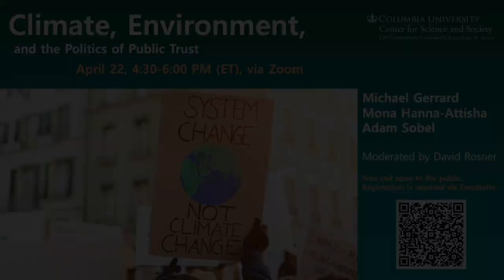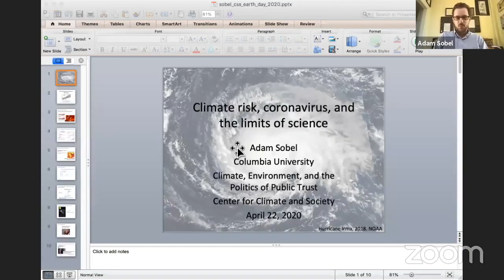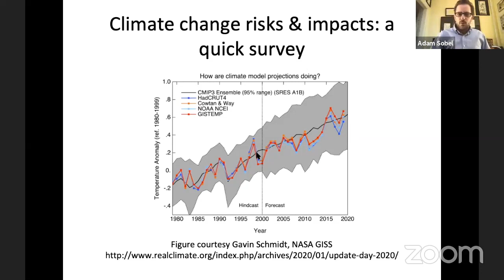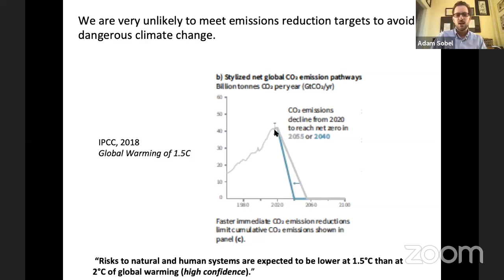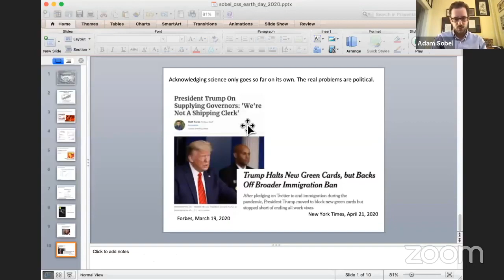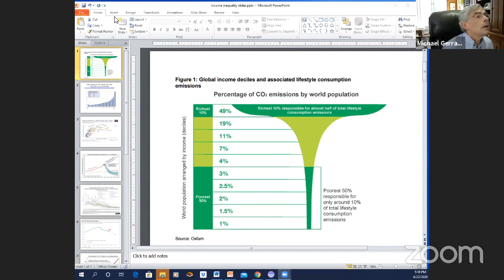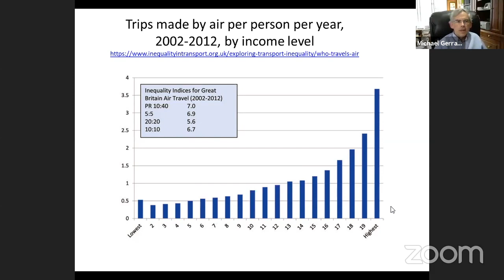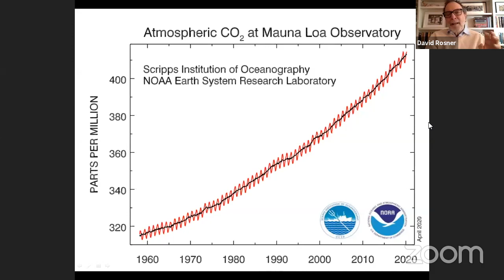Climate, Environment, and the Politics of Public Trust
This online, multidisciplinary panel will focus on the politics of science, consensus, and evidence-building relating to environmental and climate debates. Panelists will discuss how public trust relating to climate change and pollution has been constituted, eroded, and subverted by corporations and environmental agencies in the U.S., and what kinds of changes to our policies, politics, and communication may help to rebuild trust in our governmental agencies and institutions of science and medicine.

Chapters and Speakers:
00:00 Introduction by Kavita Sivaramakrishnan, Associate Professor of Sociomedical Sciences, Mailman School of Public Health, Interim Director, Center for Science and Society, Columbia University
07:39 Introduction by David Rosner, Ronald H. Lauterstein Professor of Sociomedical Sciences at Columbia University
12:03 Presentation by Adam Sobel, Professor of Applied Physics and Applied Mathematics and of Earth and Environmental Sciences, Columbia University
29:54 Presentation by Mona Hanna-Attisha, Founder and Director, Michigan State University and Hurley Children’s Hospital Pediatric Public Health Initiative
38:00 Presentation by Michael Gerrard, Andrew Sabin Professor of Professional Practice, Columbia Law School
49:33 Q&A

Climate, Environment, and the Politics of Public Trust was held on April 22, 2020 and co-sponsored by the Center for Science and Society and the Center for the History and Ethics of Public Health at the Columbia University Mailman School of Public Health.